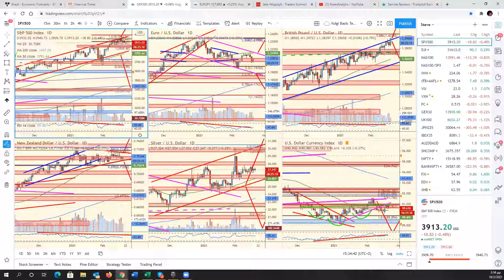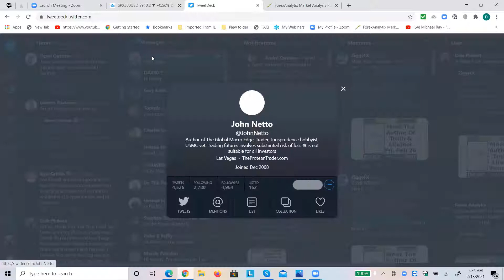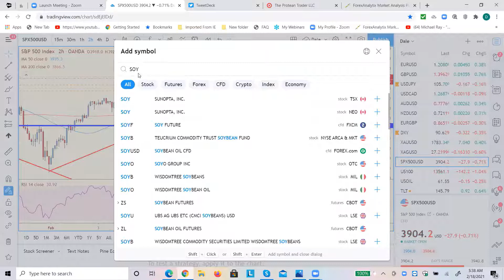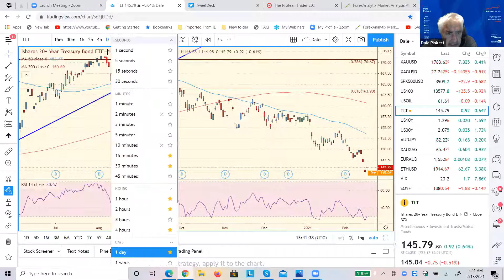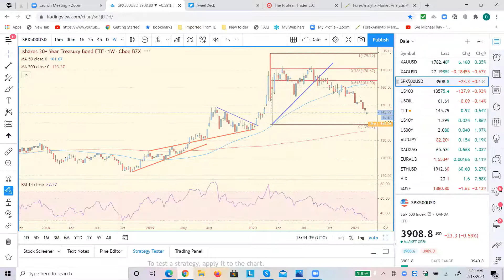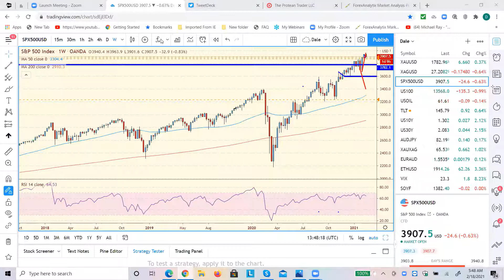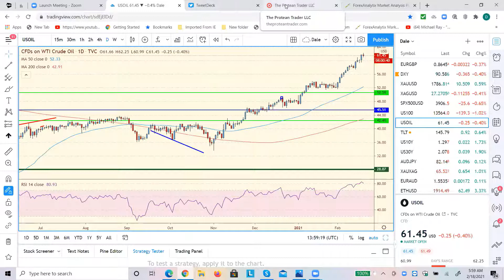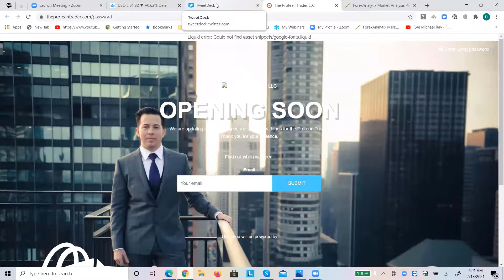FACE Interview February 18th 2021 $SPX John shared six month forecasts of 4300-4400.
John Netto is being interviewed by Dale Pinkert @ForexStopHunter during the F.A.C.E. Webinar. John shared six month forecasts of 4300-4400 SPX, 69-70 WTI and 15,200 for Nasdaq.